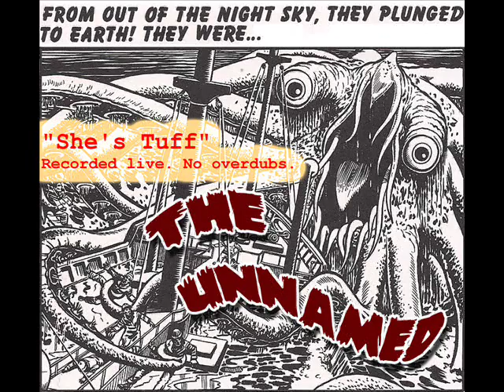The Unnamed - She's Tuff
Recorded live in the studio with no overdubs by U-235 Productions.